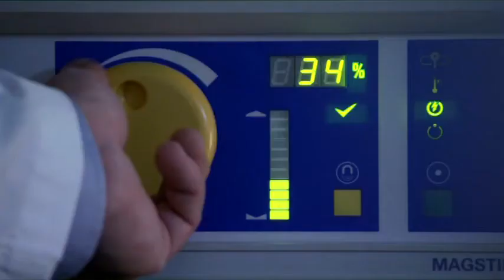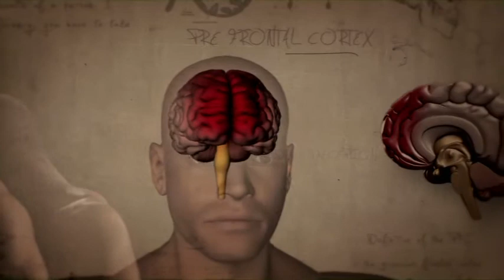TheScienceofSin.com: Documentary Series pt. 4 Pride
the belief that my will trumps all, even the will of God -- is the deadliest of the Cardinal Sins. Yet, science suggests that our ability to think well of ourselves is a crucial cognitive function, our survival, and happiness. But Pride is also the creator of hate and dishonesty. Theologians agree that the denial of the truth has a role in all sin and pride is the ultimate in self-deception. Tevya is a stand-up comedian and actor in a very competitive world. He is obsessed over his looks and ambition, consuming daily supplements and barely ever eating "chew meals" to maintain his 'porn star' body. Even when professionally warned of the damage he may be doing, Tevya insists on his unhealthy regimen. Is he deceiving himself about much more in his life? He meets neuroscientist Dr. Julian Keenan, who points out that the human brain has evolved a unique cognitive process: the ability to lie to ourselves and each other, and this is part of what makes us human. Julia Edigar: Julia is an artist and an incredibly talented animator, currently working in the television industry. Julia tries to find the truth and balance between fantasy and reality within her daily life.